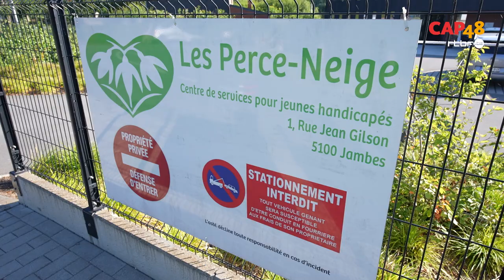L'équipe de GOLF48 visite Les Perce-Neige, une association soutenue par CAP48 (juillet 2024)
Chaque année, l'événement Golf48 réunit des entreprises lors d'une journée de teambuilding au profit de CAP48.

Organisé par l'équipe des technologies de la RTBF,  l'événement permet chaque année de financer l'un des projets soutenus par CAP48.

Grâce à l'édition 2023 et aux 112.000euros récoltés, l'association Les Perce-Neige peut améliorer ses infrastructures pour répondre au mieux aux besoin des enfants et jeunes accueillis.